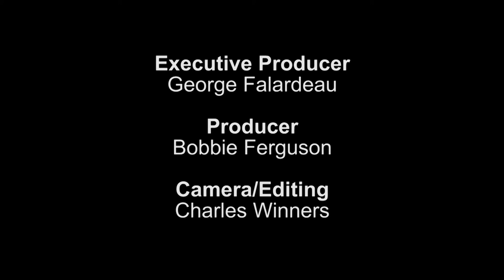"HERstory"- Presented by the Commission On The Status Of Women